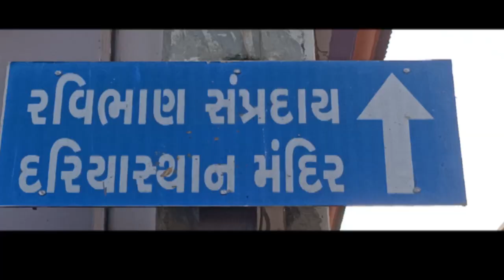રાપર ની વિવિધ સંસ્થાઓ ,સંગઠન દ્વારા દરીયાસ્થાન મંદિરના સંતનો સન્માન સમારોહ# OscarNews# Oni